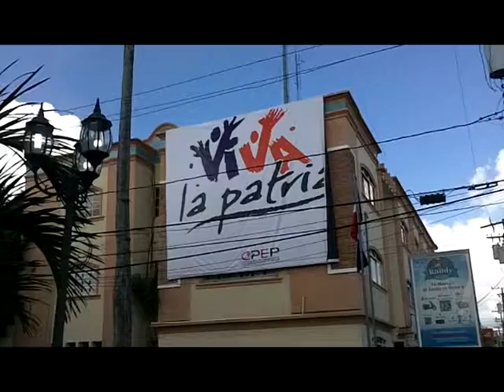La vispera del cumpleaño de Duarte avi